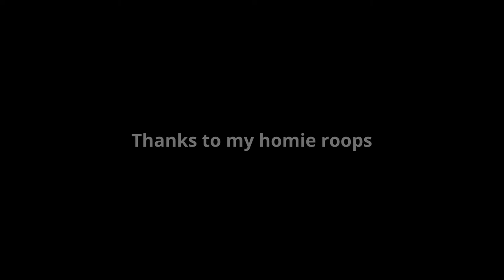Yokai Parade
Lora P. (Chochin Obake) and Don Moño (Oni) at Mc Arthur High-way Valenzuela City